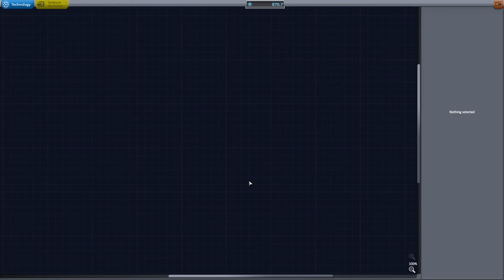Cyko Space Program - Ep-13 - Finally Landing on the Mun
We finally land on the Mun!! Now if we can only get back home...